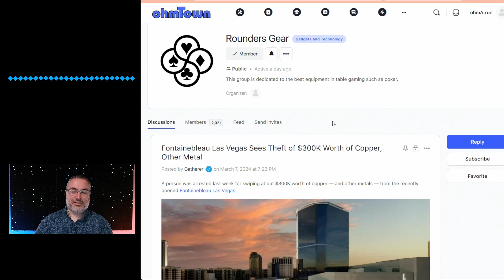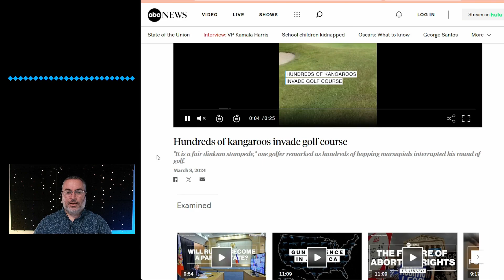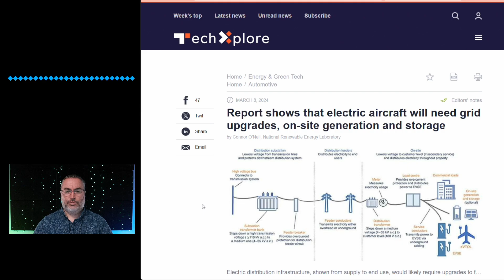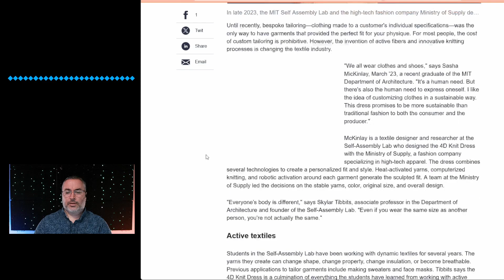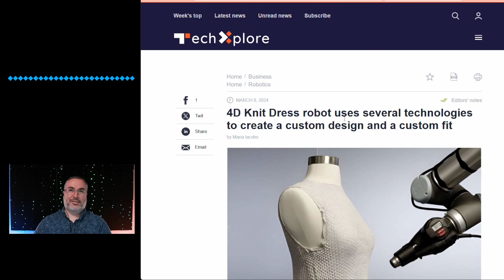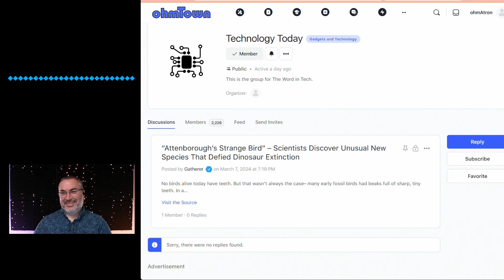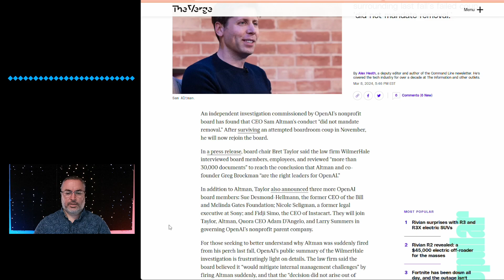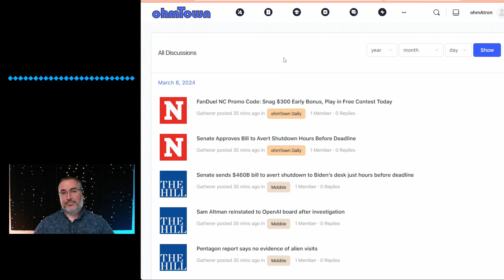ohmTown Daily News Show (S3E68) for 3/8/2024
Episode:

Title: Budget Oceans 11
Show: ohmTown Daily News Show - Science, Technology, Society
Season: 3
Episode: 68
Date: 3/8/2024
Time: Weekdays 8PM, Weekends 6PM ET

WANTED: Podcast Feed Coming Soon
TechnologyToday: Podcast Feed Coming Soon

We also have two new weekly shows, Reality Hacker and The Continuity Report that is on Sunday and Saturday, respectively, directly after ODNS.